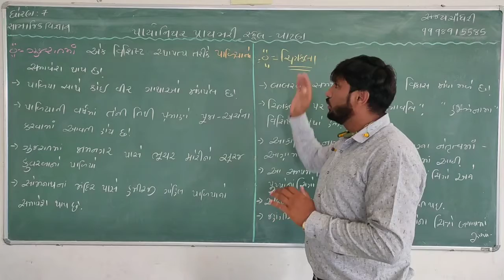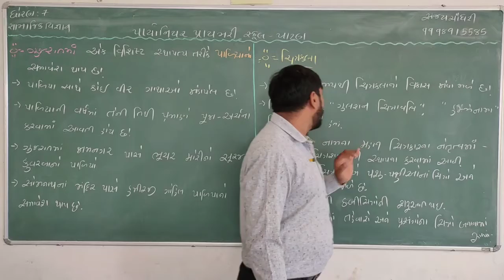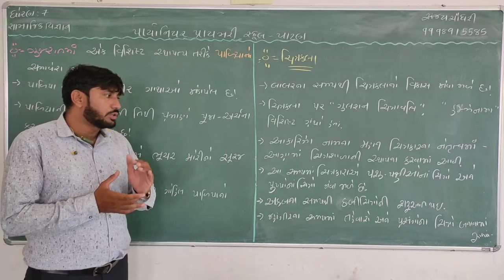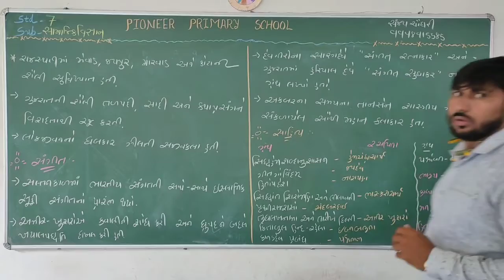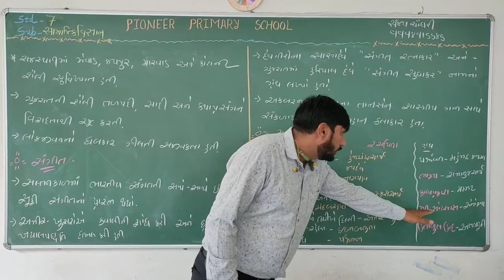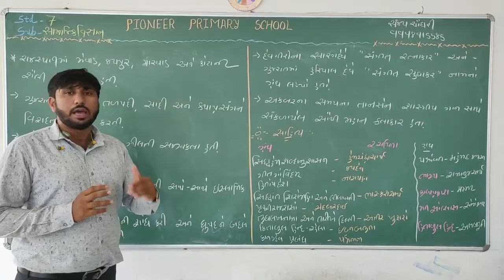ધોરણ -7 સામાજિક વિજ્ઞાન પ્રકરણ-૪ મધ્યયુગીન સ્થાપત્યો શહેરો વેપારી અને કારીગરો (ભાગ 5)